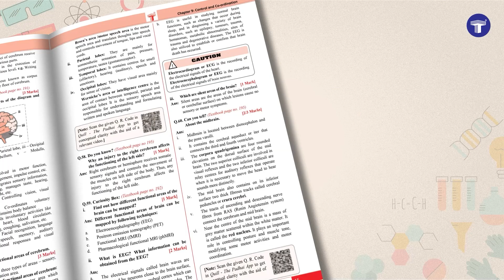Std 12 Biology 2 Book | Science | Perfect Notes | HSC Maharashtra State Board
Std 12 Biology 2 Book | Science | Perfect Notes | HSC Maharashtra State Board | Based on Std 12th New Syllabusby Target Publications is an extensive handbook that works as a treasure house of knowledge for students of Class 12th. The objective of this book is to help students prepare effectively for Std 12th Final Examination. Salient Features: Written as per the new textbook. Subtopic wise segregation for powerful concept building. Complete coverage of Textual Exercise Questions and Intext Questions. Extensive coverage of New Type of Questions. 'Apply Your Knowledge' section to test application of concepts. 'Quick Review' at the end of every chapter facilitates quick revision. 'Competitive Corner' presents questions from prominent competitive examinations. Reading Between the Lines, Enrich Your Knowledge, Gyan Guru, Connections, NCERT Corner are designed to impart holistic education. Topic Test at the end of each chapter for self-assessment. Video/ PDF links provided via QR codes for boosting conceptual retention. The book has been compiled in accordance with Maharashtra State board syllabus and has been meticulously drafted to help students thoroughly understand the concepts of Biology.